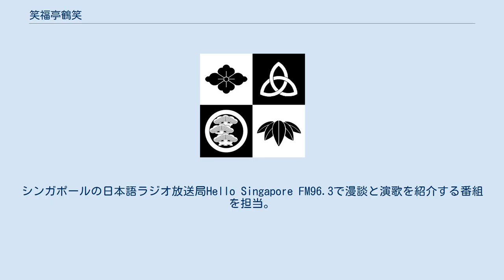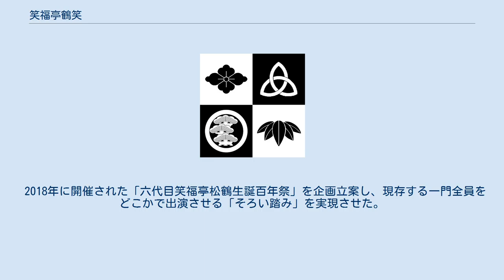笑福亭鶴笑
笑福亭 鶴笑（しょうふくてい かくしょう、1960年5月2日 - ）は、兵庫県朝来郡山東町（現在の朝来市）出身の上方の落語家（上方噺家）。
所属事務所は吉本興業（2007年10月 - 2019年6月は、よしもとクリエイティブ・エージェンシー）。
本名・金田 久和（かねだ ひさかず）。
出囃子『ハリスの旋風』。
 主なネタには「赤ずきんちゃん」「ゴジラ対キング鶴笑」等がある。
他に大道芸人としてニューヨーク、上海、オーストラリア等でショーをおこなった経歴を持つ。
 兵庫県立八鹿高等学校を卒業。
噺家になる以前は職を転々とする。
1984年7月、6代目笑福亭松鶴に入門。
通常、松鶴一門は師匠と同じ松竹芸能に所属するケースが通常であるが、鶴笑は6代目松鶴の晩年に入門したこともあり（松鶴は鶴笑の入門から2年後に死去）、兄弟子である笑福亭仁鶴の下で修業しやすいようにとの配慮もあって仁鶴と同じ吉本所属となった。
 新人時代に心斎橋筋2丁目劇場に出演していた時、落語に関心のない女子中高生に少しでも注目を浴びるために、人形などの小道具を手足にはめて演じるパペット落語を考案する。
 1993年、ABCお笑い新人グランプリ優秀新人賞を受賞。
 1998年にはパペット落語により、ハンガリー国際人形劇フェスティバル特別賞を受賞。
同年 カナダ国際コメディーフェスティバルに参加する。
 2000年 シンガポールへ移住。
パペット落語を中心に英語をはじめとして現地の言葉で落語を演じ、海外での落語・日本文化の普及に努める。
シンガポールの日本語ラジオ放送局Hello Singapore FM96.3で漫談と演歌を紹介する番組を担当。
 2003年3月、第53回芸術選奨新人賞受賞。
7月より文化庁文化交流使第1号に任命される。
8月、イギリス・エジンバラフリンジフェスティバルを制覇。
イギリスには翌年に文化交流使として渡り、ロンドンを活動拠点とする。
 2006年、慰問活動を目的とした特定非営利活動法人『国境なき芸能団』を設立。
これはトルコでの『国境なき医師団』のメンバーに『心の交流なら落語家さんのほうができるのでは』と言われたのがきっかけであった。
 2008年に活動拠点を日本に戻す。
同年繁昌亭大賞創作賞を受賞。
 2012年1月、故郷・兵庫県朝来市の観光大使に任命された。
 2018年に開催された「六代目笑福亭松鶴生誕百年祭」を企画立案し、現存する一門全員をどこかで出演させる「そろい踏み」を実現させた。